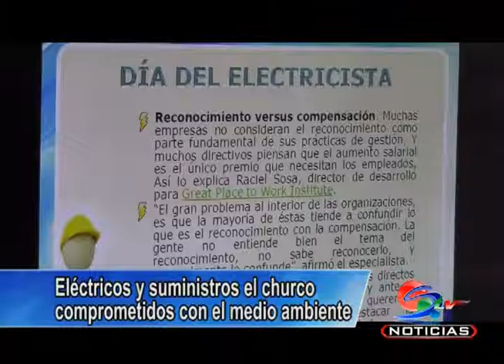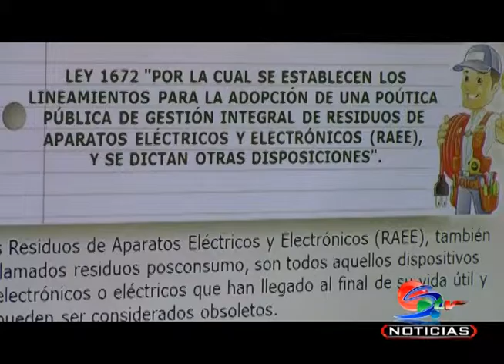Eléctricos y suministros el churco, comprometidos con el medio ambiente